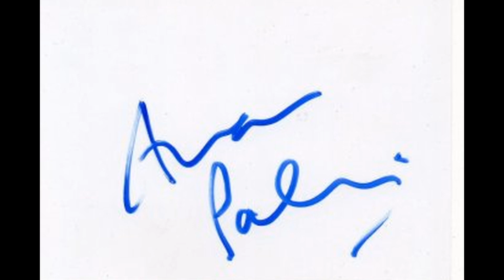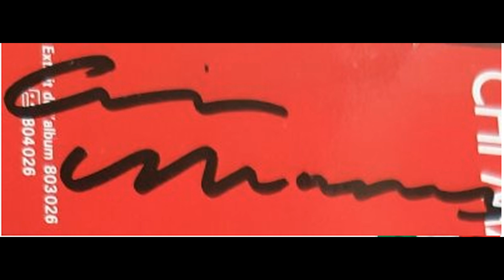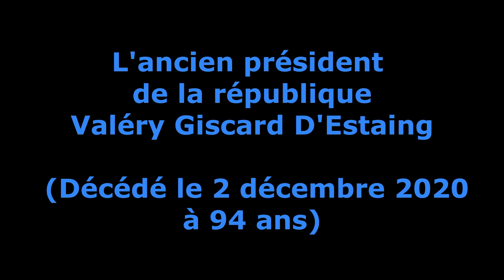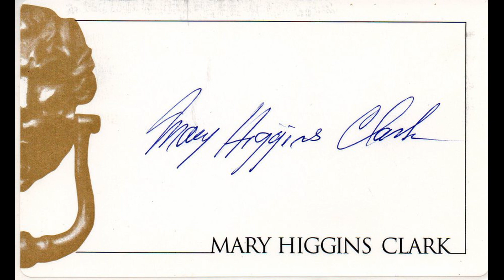J'avais obtenu leurs autographes, il nous ont quittés en 2020 ...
Musique par Allan Silvestri - Thème de Forest Gump